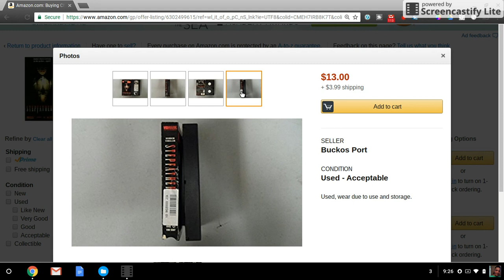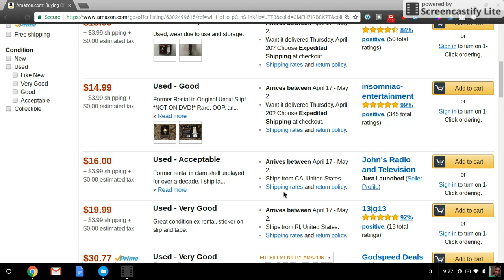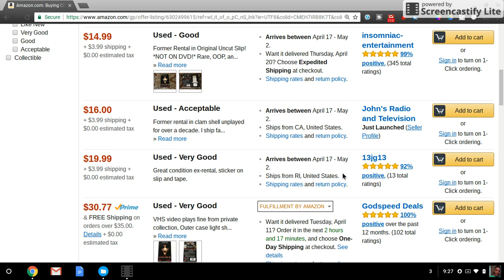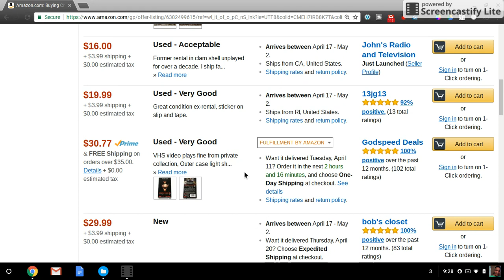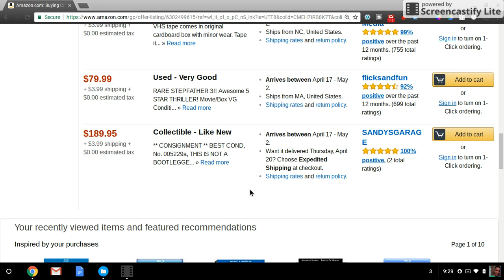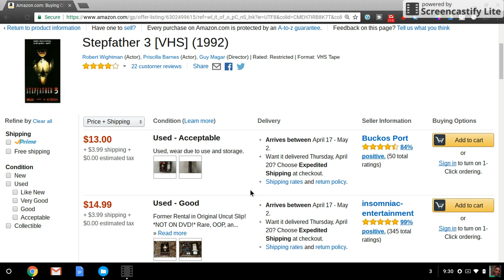Stepfather 3 VHS 1992 OUT OF PRINT